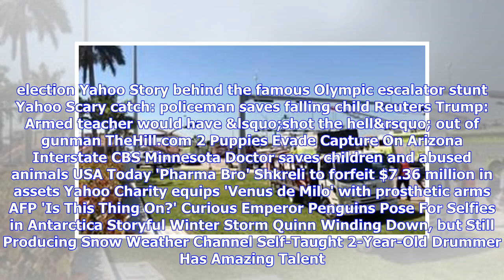Breaking News | The Reason Why Prince Harry and Meghan Markle Don't Have a Prenup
Drake Played Fortnite with a Twitch Streamer and Broke the Internet Inform News Ground video from FIU pedestrian bridge collapse WPLG - Miami, FL Pedestrian bridge collapses at FL university, several hurt Reuters Mueller subpoenas Trump Organization: report TheHill.com 'Something needs to happen': HS students demand action on guns Yahoo Popular physicist Stephen Hawking s at 76 Reuters Pi Day pizza deals that are a steal USA Today Dog Dies In Overhead Bin On United Airlines Flight CBS Miami Just...